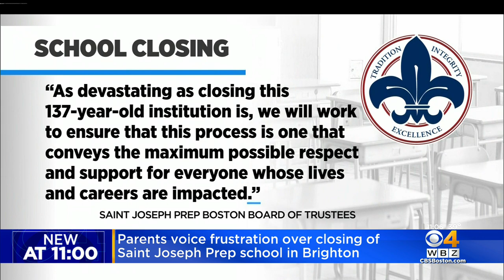Parents voice frustration over closing of Saint Joseph Prep School in Brighton